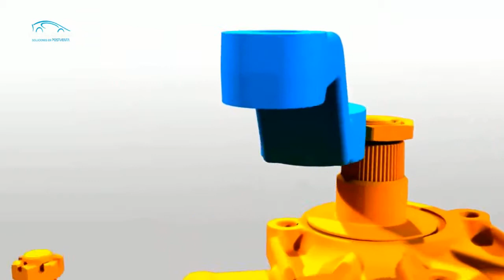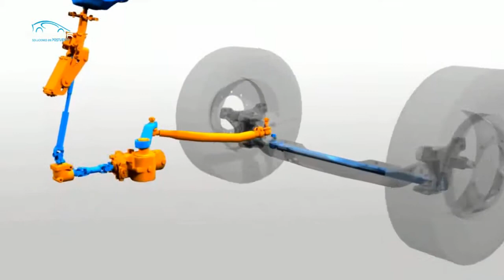Dossier Taller direccion II 2014